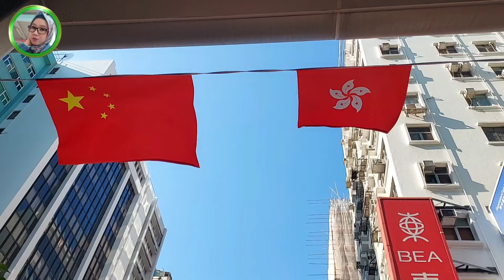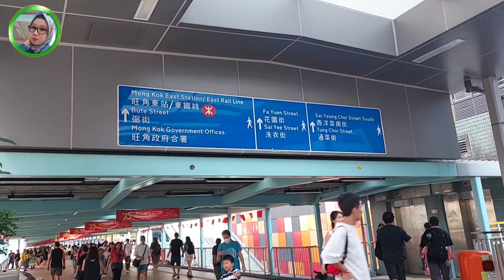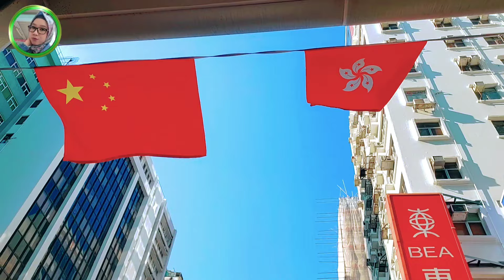TERBARU‼️TARLING CIREBON TENGDUNG TERLARIS 2024‼️FULL ALBUM PILIHAN ENAK DIDENGAR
ASSALAMUALAIKUM WR WB ...SAHABATKU SEMUANYA
DIMANAPUN BERADA SEMOGA SEHAT2 DAN BAHAGIA SELALU.

Kali ini saya akan memberikan hiburan tentang perjalanan ,musik Tarling Cirebonan Indramayu,Vlog liburan

Saya Menghormati Sahabatku yang membuat Backsound yang Saya Gunakan didalam vidio ini saya sangat suka dengan karya Anda dan saya bertujuan untuk ikut mempromosikan karya2 bagus Anda dan saya ucap Kan terima kasih banyak
dan buat sahabatku yg baru menemukan Channel saya ,Saya mohon bantu dukung dan support nya dengan cara LIKE KOMEN SUBSCIBE & SHARE
TERIMA KASIH BANYAK SEMOGA KITA SEMUA DIBERIKAN KESEHATAN KESELAMATAN KEBAHAGIAAN KEBERKHAHAN KENIKMATAN KELANCARAN RIZKI YG BERLIMPAH RUWAH SUKSES SELALU AAMIIN.YRA

Tags;
tarling cirebonan terbaru , tarling cirebonan lawas